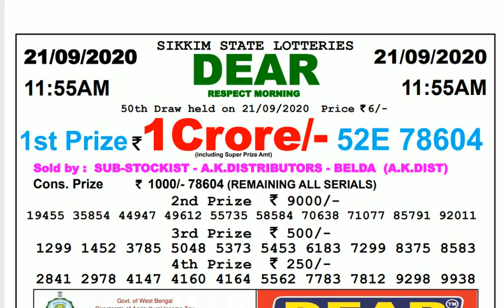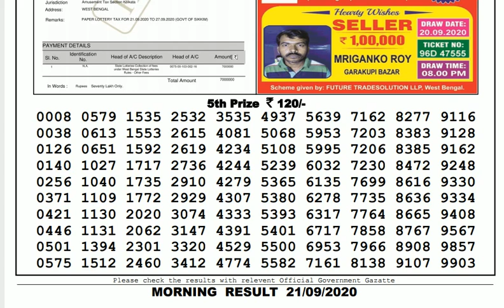🔴Lottery Sambad Result Live 11.55am 21.09.20 Sikkim State Lottery Live gdn